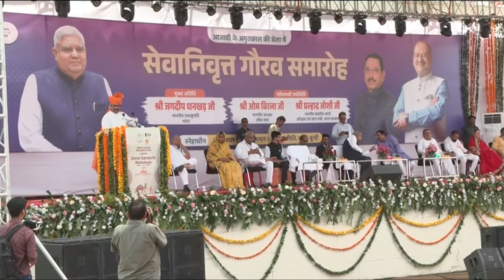शिक्षक एवं सेवानिवृत्त गौरव समारोह, संसदीय क्षेत्र कोटा-बूंदी में लोकसभा अध्यक्ष का सम्बोधन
Sept.05.2023

संसदीय क्षेत्र कोटा में शिक्षक एवं सेवानिवृत्त विभूतियों को सम्मानित किया। सेवानिवृत्त विभूतियों ने देश-प्रदेश की सेवा में अपना जीवन समर्पित किया। कठिन परिश्रम और कठोर मेहनत कर नए भारत के निर्माण में अपना बहुमूल्य योगदान दिया, ऐसे सभी कर्मयोगियों को हम नमन करते हैं। शिक्षक जिन्दगी भर के तप व समर्पण से ऐसे क्षमतावान और संस्कारवान विद्यार्थी तैयार करते हैं जो देश के नवनिर्माण का बीड़ा उठाते हैं। वे विद्यार्थियों में सपने देखने, उनको पूरा करने का सामर्थ्य उत्पन्न करते हैं। विकसित भारत के संकल्प की सिद्धी में उनकी भी अहम भूमिका होगी। सेवानिवृत्त अधिकारियों-कर्मचारियों और शिक्षकों का आह्वान किया कि वे अपने अनुभव और ज्ञान से नई पीढ़ी को लाभान्वित करें। युवा पीढ़ी का मार्गदर्शन करें। उनमें वह आत्मविश्वास उत्पन्न करें जिससे वे नए प्रण और नए संकल्प के साथ 2047 तक विकसित भारत के निर्माण के संकल्प की सिद्धी करें।

ओम बिरला
कोटा
Kota
Loksabha Speaker
लोकसभा अध्यक्ष
Speaker
Ombirlakota
Ombirlakotabundi
Parliament
संसद